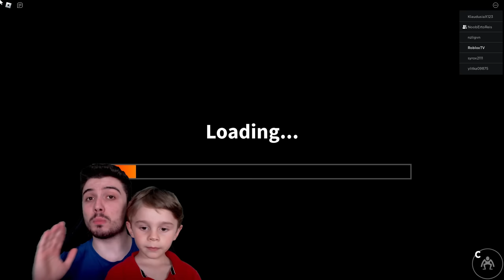CANAVARLAR BİZİ KOVALADI!!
► Bugün Roblox oynadık.